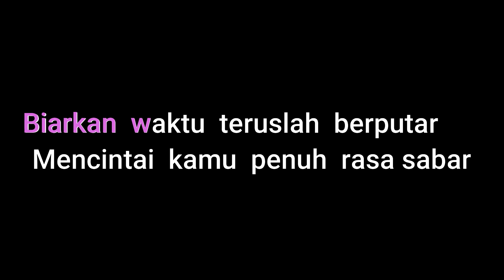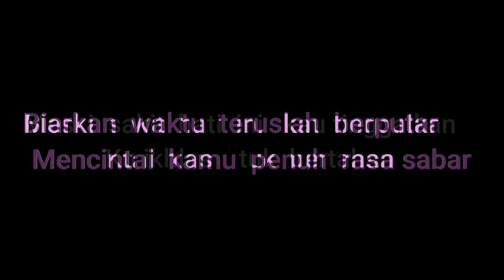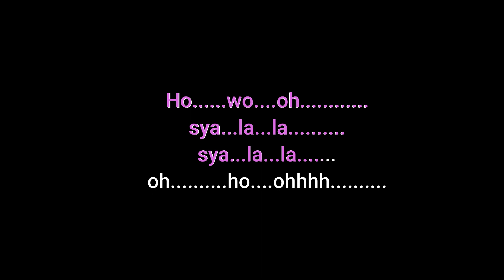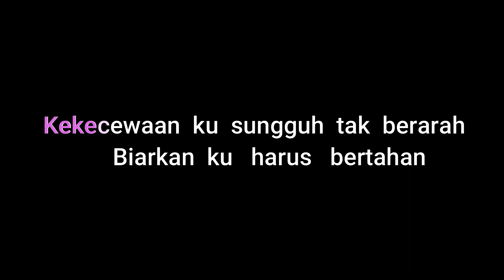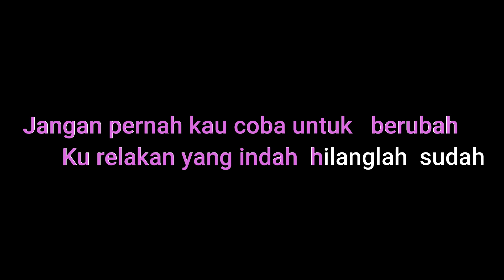ST 12 - JANGAN PERNAH BERUBAH - KARAOKE VERSION WITH LYRICS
Healthy greetings and peace to all of us. I feel happy if my subscribers can enjoy the theme content of the video and music content that I have uploaded and shared with viewers all over the world. Greetings, I'm Andi Ramlan or usually called Arlan Makber, I work happily or work selflessly for my happiness if I can entertain you all. Thank you very much to all my subscribers who are always loyal to this channel, I will always miss your suggestions and input so that this channel can be better and continue to progress. Please forgive me if my video or content still has many shortcomings.

YOURS FAITHFULLY,
ARLAN MAKBER

向我们所有人致以健康的问候与平安。如果我的订阅者能够欣赏我上传并与世界各地的观众分享的视频和音乐内容的主题内容，我会感到很高兴。大家好，我是安迪·拉姆兰（Andi Ramlan），或者通常被称为阿兰·马克伯（Arlan Makber），如果我能招待你们所有人，我会快乐地工作，或者为我的幸福而独立工作。非常感谢所有一直忠实于这个频道的订阅者，我将永远怀念你们的建议和意见，以便这个频道能够变得更好并不断进步。如果我的视频或内容还有很多不足之处，请多多包涵。

此致，
阿兰·马克伯